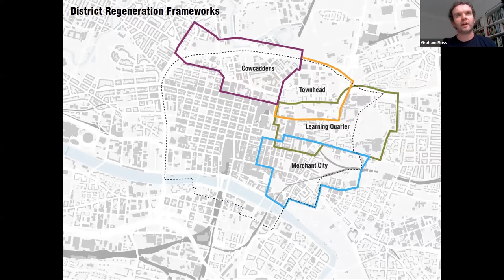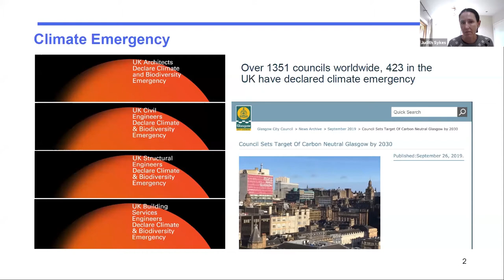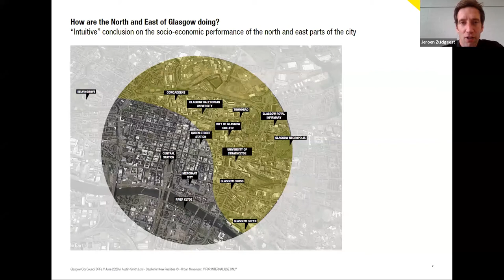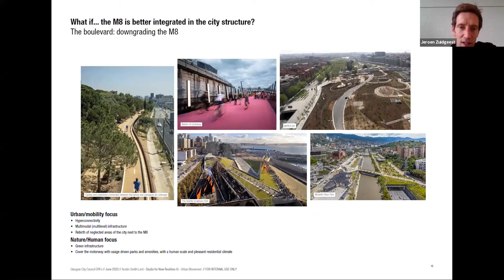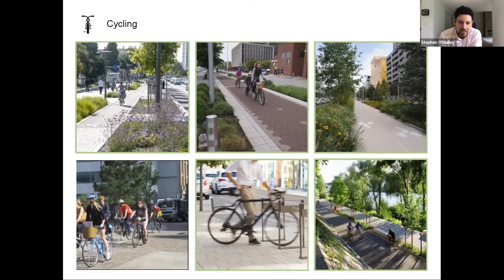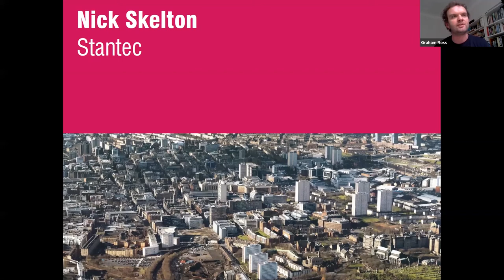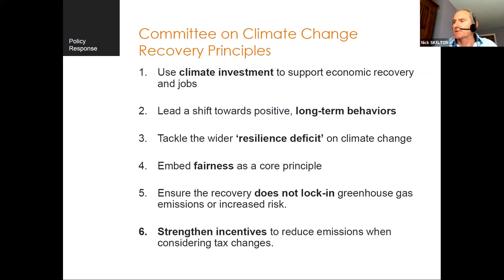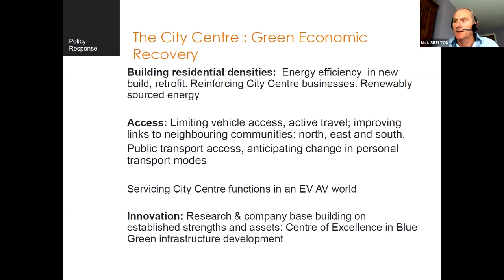(Y)our Place Matters: Sustaining Glasgow city centre's green recovery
Glasgow City Council have recently appointed a multi-disciplinary creative team to work in collaboration with local communities (resident, business, civic, cultural) alongside local and national agencies to address these issues and prepare District Regeneration Frameworks for Cowcaddens, Townhead, the ‘Learning Quarter’ and the Merchant City. These Districts, largely beyond the core city centre, present an opportunity to positively transform and adapt Glasgow for the future.

Speakers incl.

Useful Projects:  Carrie Behar + Judith Sykes
Studio for New Realties:  Jeroen Zuidgeest + Ryanne Janssen
Civic Engineers: Stephen O’Malley
Stantec: Nick Skelton

Hosted by: Graham Ross, Austin-Smith:Lord